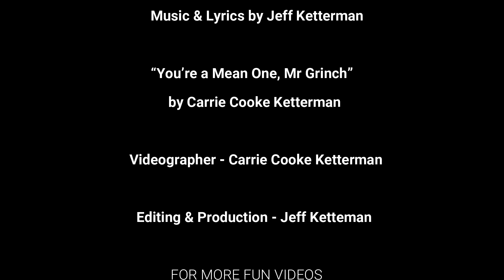THE COVID CHRISTMAS WRAP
The Grinch is isolated away in his lair once again this holiday season, but with COVID-19 he’s finding the seclusion a bit more challenging than usual.
The COVID Christmas Wrap by the ol’ Grinch, himself.